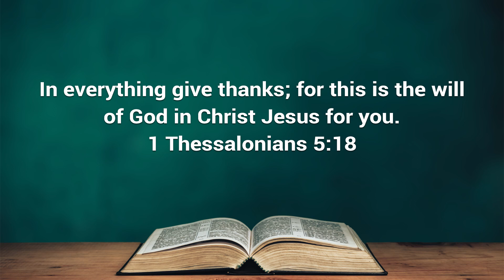The #1 Reason to Be Thankful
1 Thessalonians 5:18  makes it pretty clear. It's God's will for us to be thankful! What are you thankful for this season? Share this message with those you love and remember, we're thankful for you!

The Ultimate Prescription: What the Medical Profession Isn't Telling You
Medicines That Kill: The Truth about the Hidden Epidemic
Biblical Prescriptions for Life: Discovering the Ultimate Physician's secret to Health and Healing